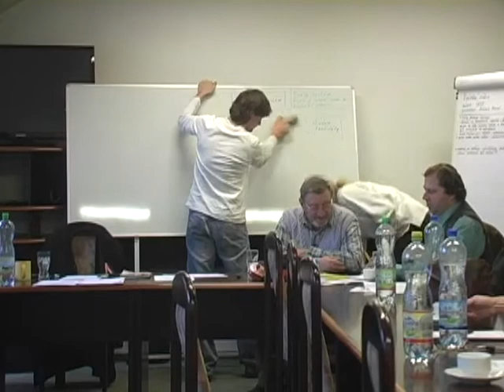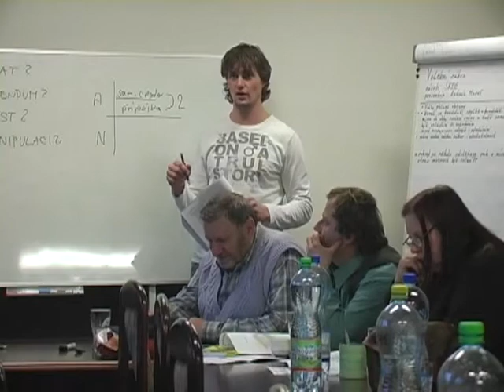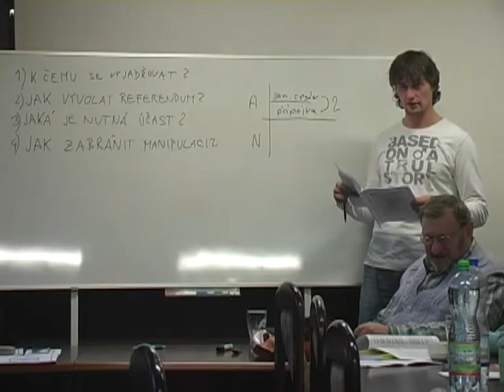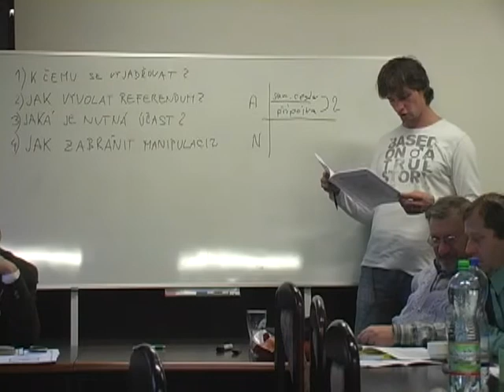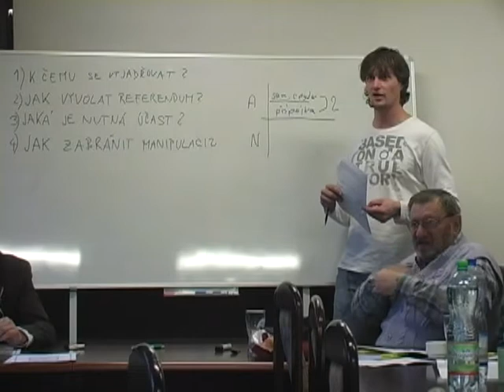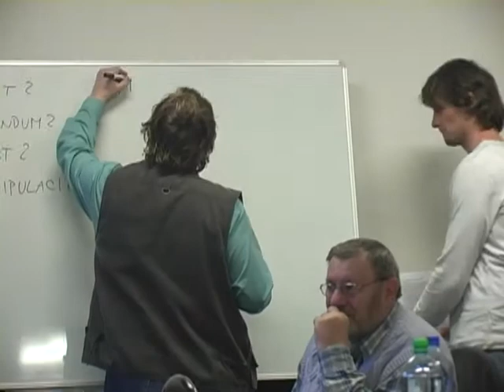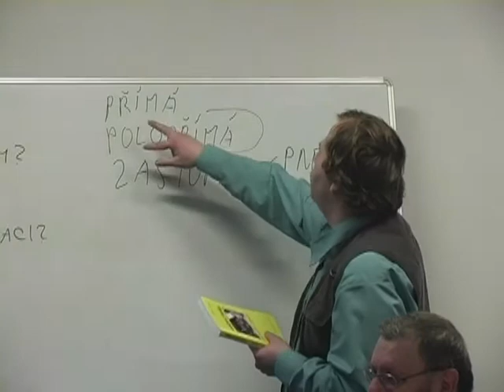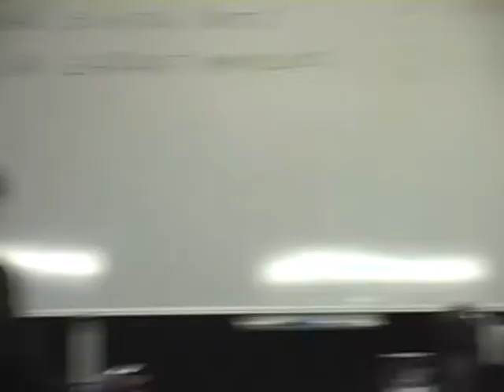2.2.2013 - sněm SKDE v ASO - Zákon o všeobecném referendu - diskuze